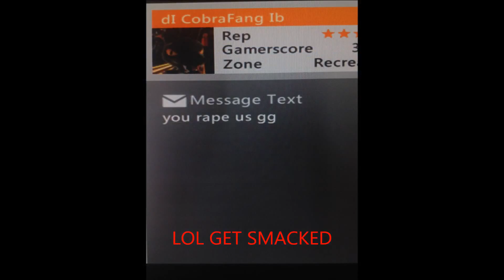Undead Army MC vs RockMachine MC|4v4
They kicked me, and tasted the bot from my guys.